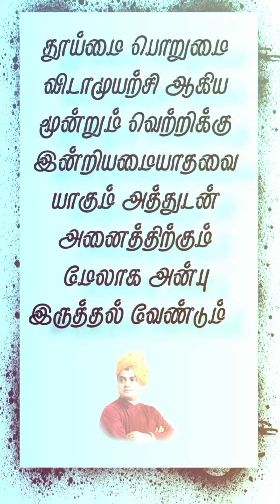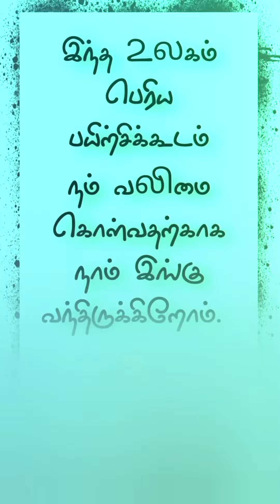விவேகானந்தர் நம்பிக்கை வரிகள் Motivational lifeline quotes 👍